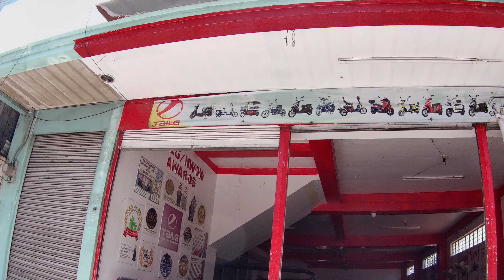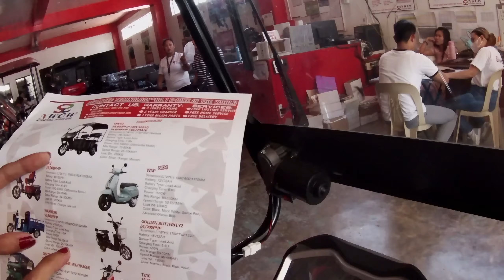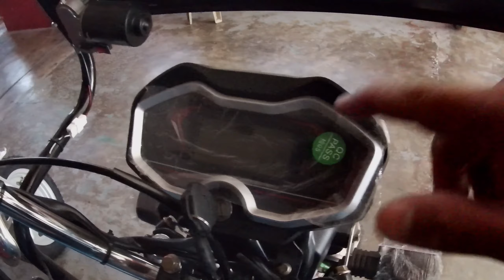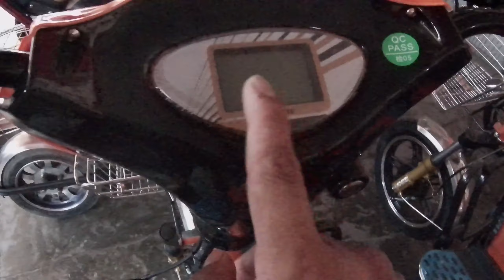Electric Bike/EBike | dito pala murang bilihan ng EBike sa tuguegarao city